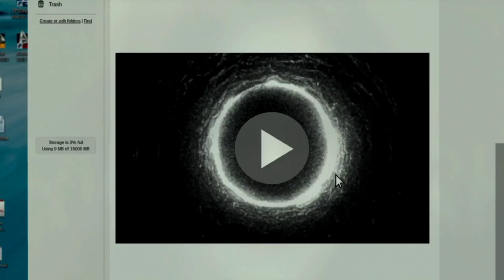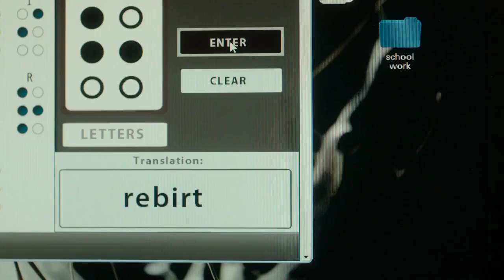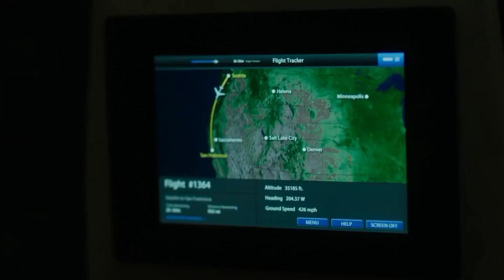Spam - The Movie | Official Teaser | Dani & Johnson | In Cinemas May 18th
ADYT Film's New Movie SpamTheMovie Horror Verse 1st Movie This is the Official Short Teaser

In Association with : Reliance Entertainment, Jio Studio's, Zee Studio's

Directed by : DANI & JOHNSON
Produced by : Reliance Entertainment | Jio Studio's | Zee Studio's | Cinepolis | IMAX | ADYT Films | Netflix | PVR Pictures

Distributed by : Paramount Pictures,IMAX

format: IMAX,PVR, CINEPOLIS, INOX ,3D,2D,4DX,MX4D,Normal Screen,reald 3D

VFX : James bond Studio's

Realising Exclusively In Theatres: May 18th 2023 (India)

Music & Songs : Kartick Bond Studio's

Realising Languages: Hindi | Kannada | Telugu | English | Tamil | Malayalam (Only Subtitles)

Booking On BookMyShow & Paytm Tickets